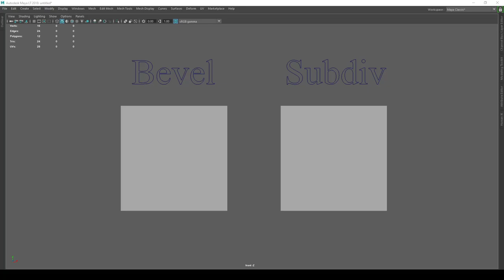Modeling tip Perfect Sphere with "Bevel"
simple tip to achieve a perfect sphere rather than using subdivision

tips:
-Cube
-Bevel - Fraction"1" - Segments "Even numbers"
-Merge vertices

thanks